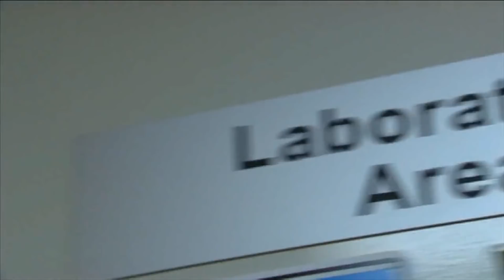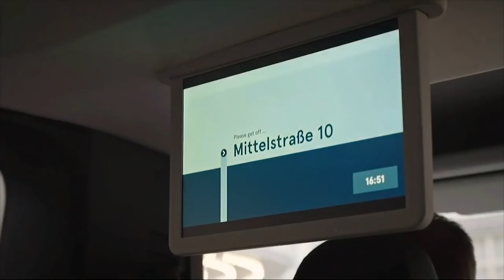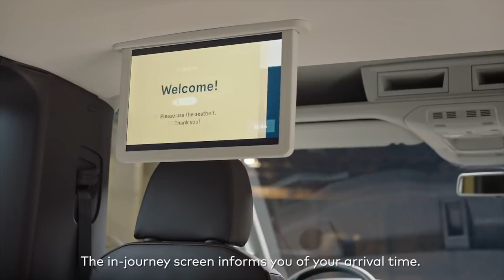Новости высоких технологий #222: Volkswagen MOIA и ИИ от NVIDIA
Каждый понедельник в новом выпуске "Новостей высоких технологий" мы подводим итоги прошедшей недели, говорим о самых значимых и важных событиях, ключевых открытиях и интересных изобретениях.